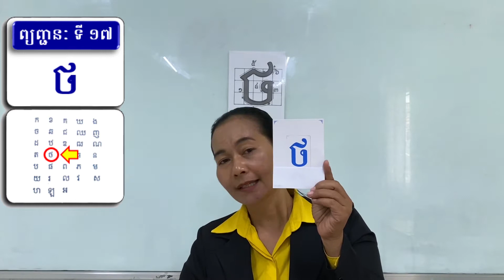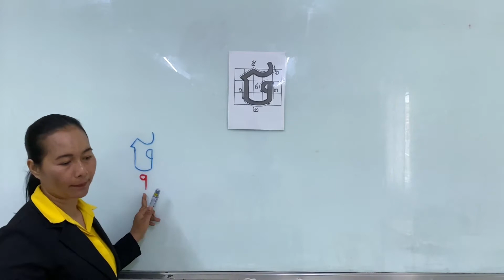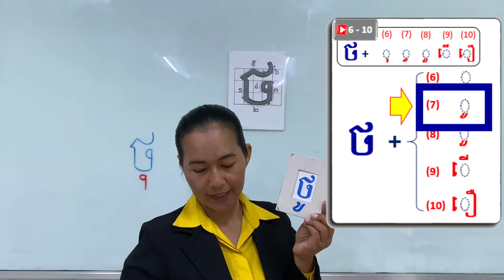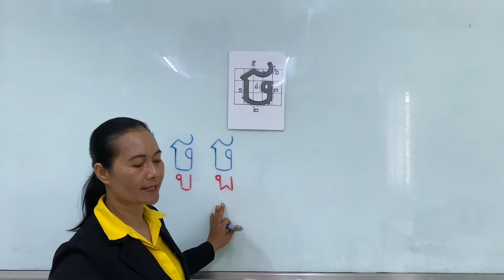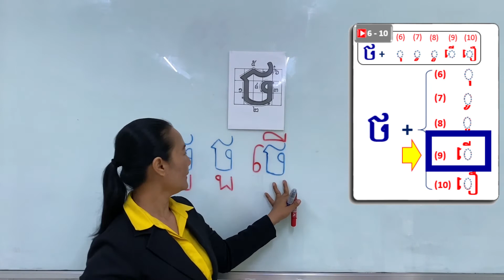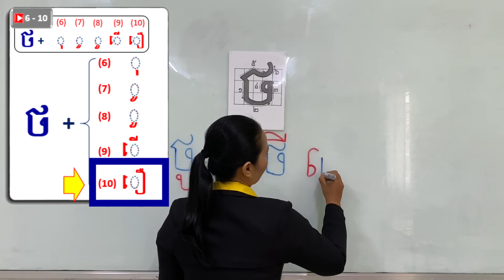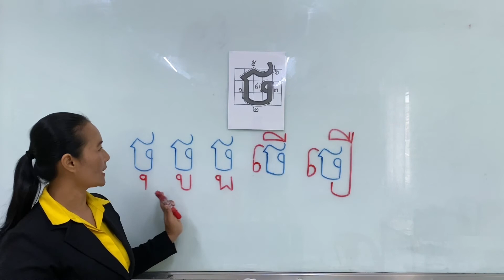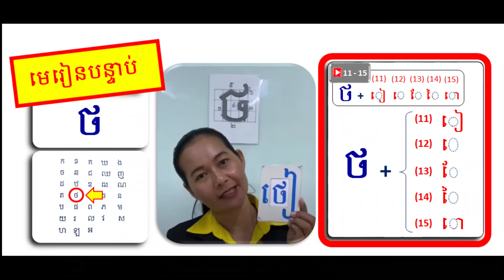【ព្យញ្ជនៈ 17 ថ + ស្រៈ 6 - 10 ( ុ ូ ួ ើ ឿ )】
00:00  របៀបសរសេរនិងអាន "ថ"

     00:39  ថ  +   ុ

     01:35  ថ  +   ូ

     02:38  ថ  +   ួ

     03:54  ថ  +   ើ

     05:15  ថ  +   ឿ

     06:29  អានជាមួយគ្នា

     07:36  លេង​ហ្គេម

【ព្យញ្ជនៈ 17  ថ  +   ស្រៈ  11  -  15   (   ៀ     េ      ែ      ៃ    ោ  )】

     00:00  របៀបសរសេរនិងអាន "ថ"

     00:43  ថ  +   ៀ

     01:53  ថ  +    េ

     02:48  ថ  +   ែ

     03:50  ថ  +   ៃ

     04:58  ថ  +   ោ

     05:56  អានជាមួយគ្នា

     06:56  លេង​ហ្គេម

【យោង】
      Sensei Lab (Create New Educational Materials)